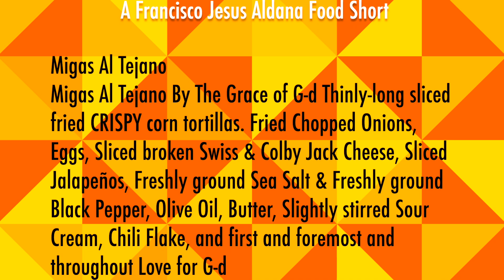Migas Al Tejano